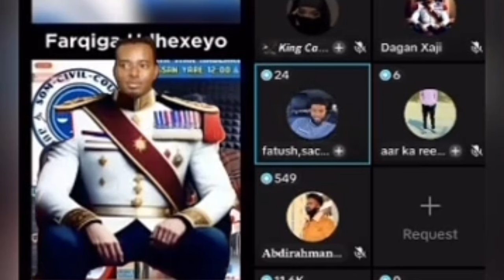DEG DEG DAGAAL CUSUB OO KA DHEXQAR XAY AJ FAMILI IYO DAHIR OO MAL XUN MARAYAY